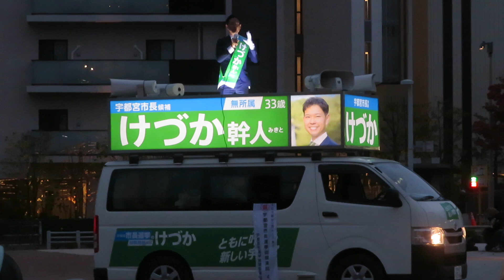けづか幹人 ライトキューブでの演説